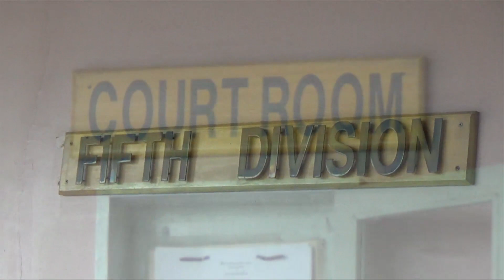Jinggoy Estrada, Napoles in Sandigan for bail hearing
Senator Jose "Jinggoy" Estrada and alleged pork barrel scam mastermind Janet Lim-Napoles arrived at the Sandiganbayan on Tuesday for their bail motions over the pork barrel scam. Video by INQUIRER.net's Cathy Miranda